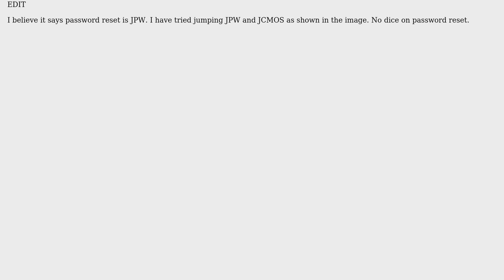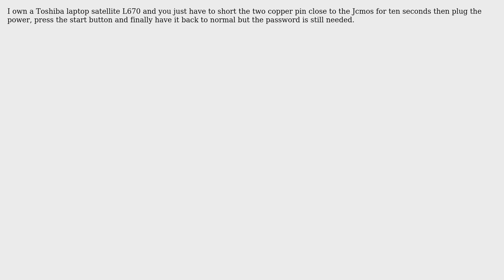Where is the jumper to reset BIOS on Toshiba Satellite P855 (4 Solutions!!)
Where is the jumper to reset BIOS on Toshiba Satellite P855

With thanks & praise to God, and with thanks to the many people who have made this project possible! | Content (except music & images) licensed under cc by-sa 3.0 | Music | Images & others | With thanks to user Theodore Enderby user Martin user Gabriel Cerda user CharlieRB and the Stack Exchange Network Trademarks are property of their respective owners. You are responsible for your own actions.